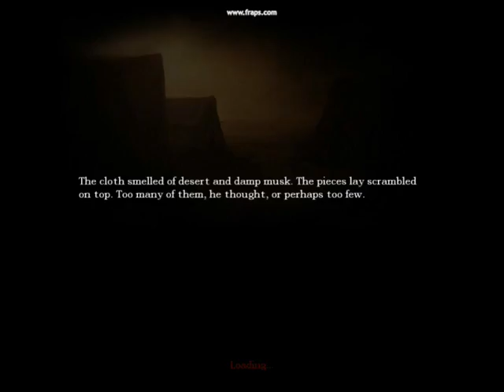amnesia gameplay part 3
remember to only se this as a guide